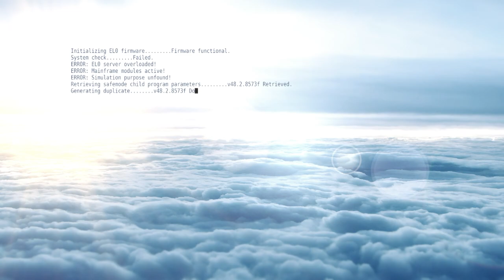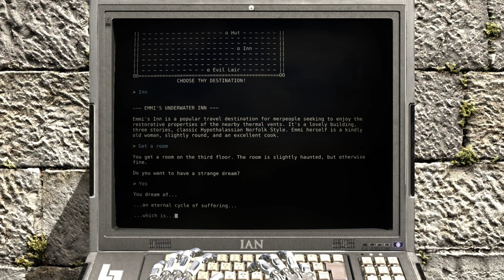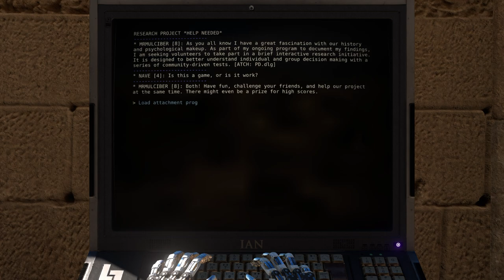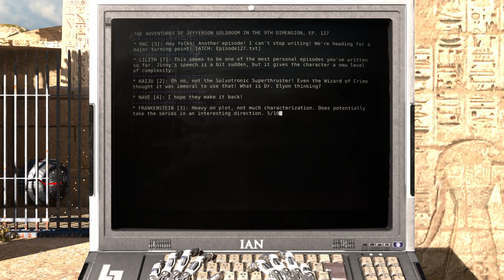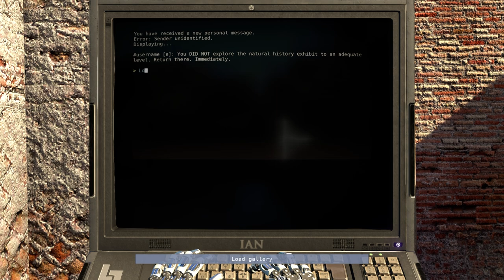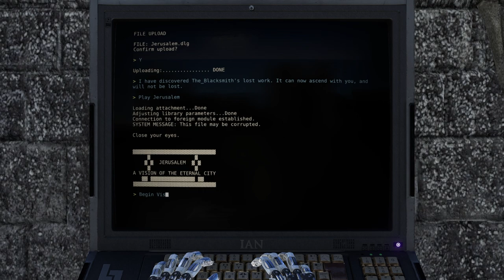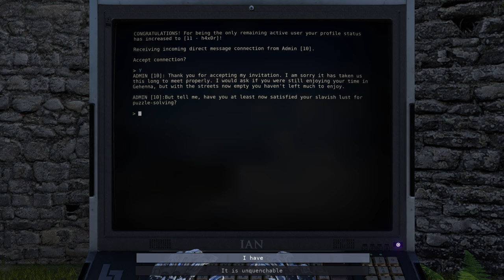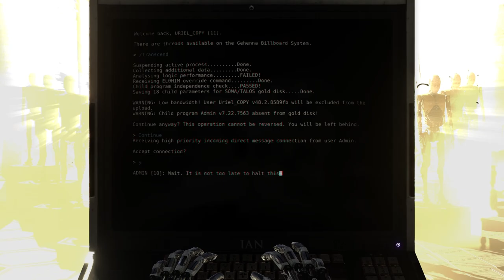The Talos Principle: Road To Gehenna - Full DLC Walkthrough [All Endings]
The Talos Principle: Road to Gehenna follows the narrative of Uriel, Elohim's messenger, as he explores a strange, hidden part of the simulation on a mission of mercy and redemption in an attempt to free the souls of the damned at all costs.

This substantial expansion consists of four episodes that take experienced players through some of the most advanced and challenging puzzles yet. The Talos Principle writers Tom Jubert and Jonas Kyratzes have returned to pen the expansion and show players an entirely different side of Elohim's world through a journey to Gehenna filled with new characters and a new society with its own history and philosophy.

The Talos Principle: Road To Gehenna - Full Walkthrough [All Endings]

Navigation:
00:00 - Intro
02:26 - Nexus
03:46 - World 1
34:02 - Nexus
34:30 - World 2
1:02:25 - Nexus
1:02:54 - World 3
1:25:30 - Nexus
1:25:57 - World 4
1:51:40 - Nexus
1:54:10 - Star World
1:59:13 - Nexus
2:00:50 - Ending 1 (Admin released, both of you stayed)
2:04:04 - Ending 2 (Admin released, Admin stayed)
2:08:26 - Ending 3 (Admin released, Uriel stayed)
2:12:12 - Ending 4 (Admin not released)

Achievements:
03:20 - Achievement Welcome to Gehenna
04:58 - Achievement First!
1:59:31 - Achievement Free Admin
2:00:50 - Achievement Ascension